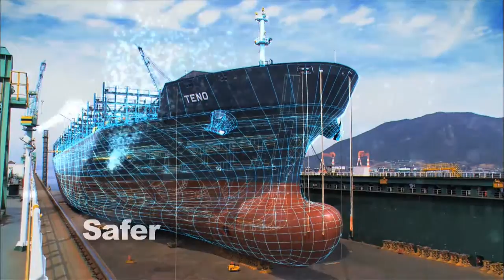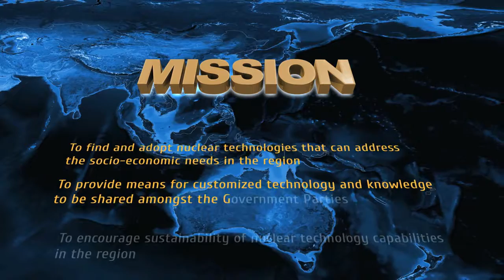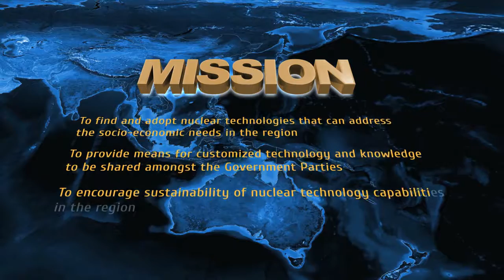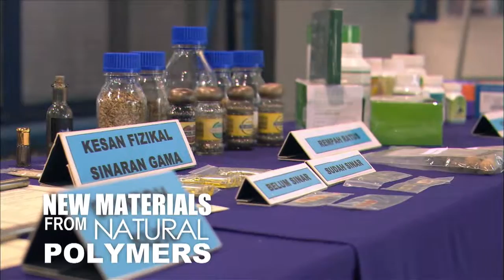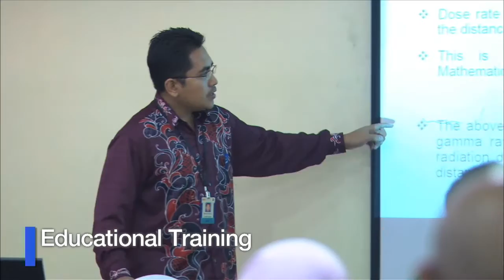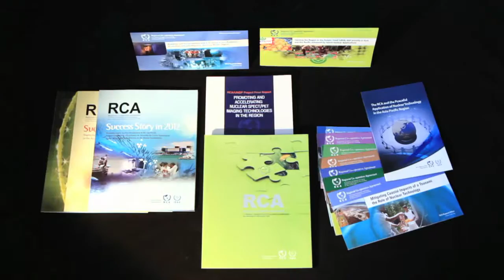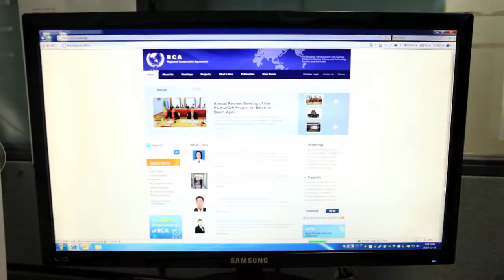Regional Cooperative Agreement (RCA)_Updated_Sept. 2016